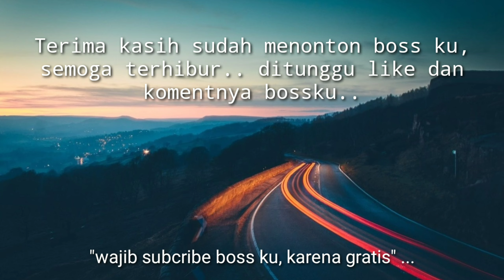Kerja ditambang batu bara, baikin alat apa ya ?